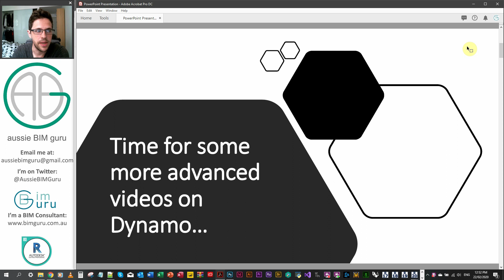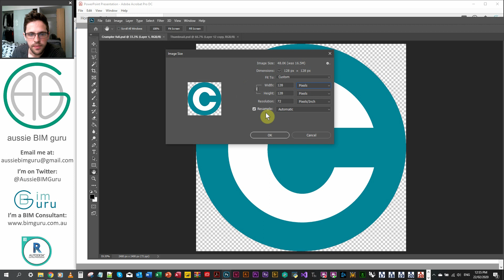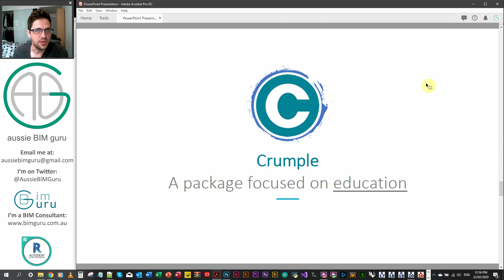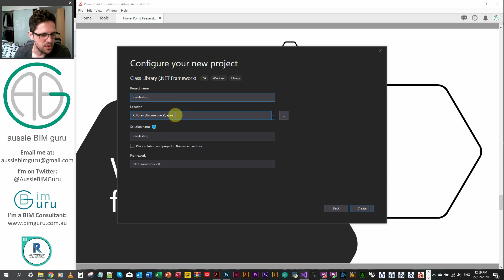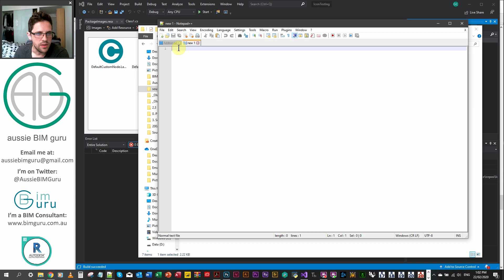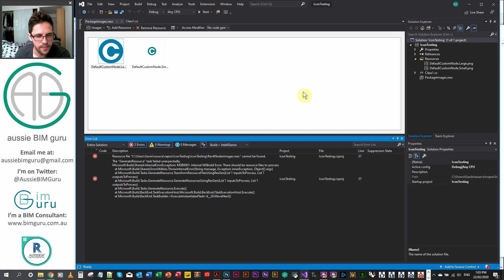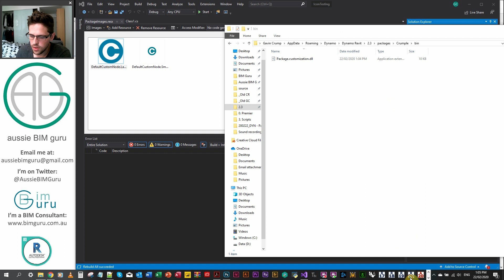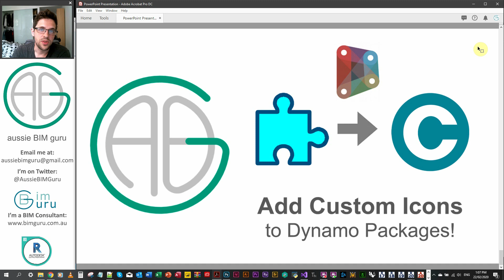Add custom images to Dynamo packages/nodes!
Today's video touches on a useful topic I had to figure out recently, how to use Visual Studio to add custom icons to Dynamo packages!